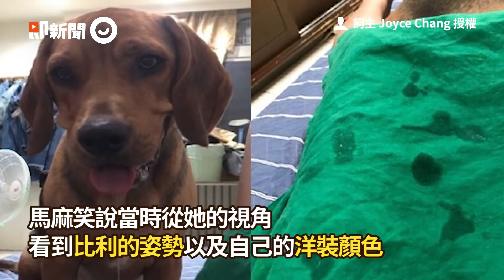癡漢汪卡在馬麻雙腿中間，狂流口水…還以為在產房接生XD｜肚子餓｜洋裝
☑影片授權：FB@瘋狂比利憤怒、飼主 Joyce Chang